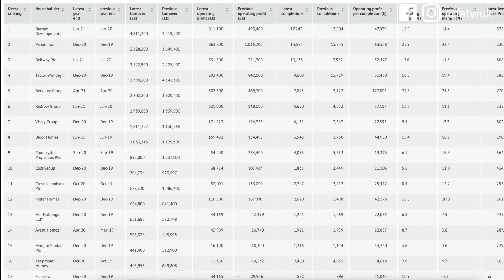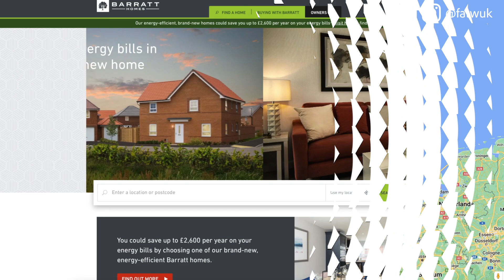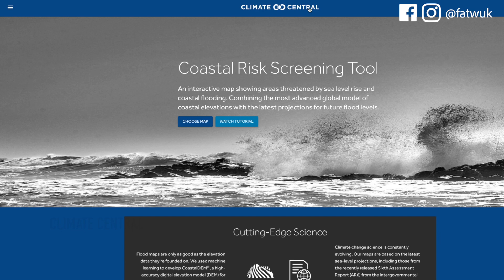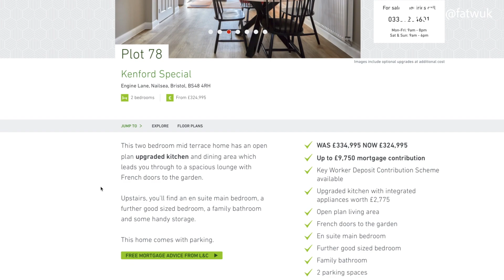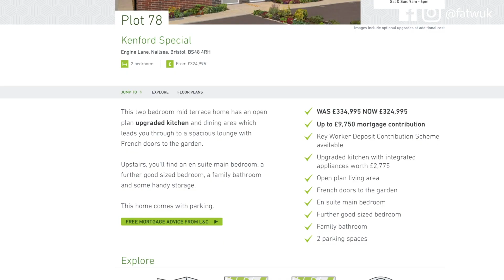(上集)不求人自已嚟！隔山買英國牛伏唔伏？好多DLC？人生最癲網上購物親身上陣實戰！+ Barratt Homes Nailsea 2房半獨立屋示範單位參觀 | 肥W英倫生活 | FATW肥W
好多人都夢想有屬於自己嘅屋企，香港嘅樓價貴到黐線， 反而喺英國，置業成本就相對成本比較低。
開始隔山買牛嘅時候，香港仲要隔離21日，全球疫情都比較嚴重，所以冇辦法親身飛過嚟英國睇樓。
由於屋企有兩隻寵物，租樓都比較困難，計過條數，決定放膽一搏，將成副身家攞嚟隔山買牛 :P
一手一腳自己嚟，冇搵agent，慳返傭金用嚟裝修都好呀！ 希望呢條片可以幫到大家喺英國置業路上得心應手 :)
發展商：Barratt Homes
樓盤位置：Engine Lane, Nailsea, Bristol, BS48 4RH
屋型：Kenford Special